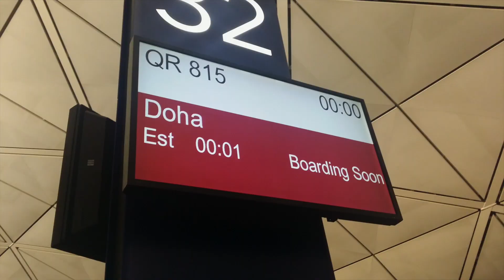My Journey To Brazil